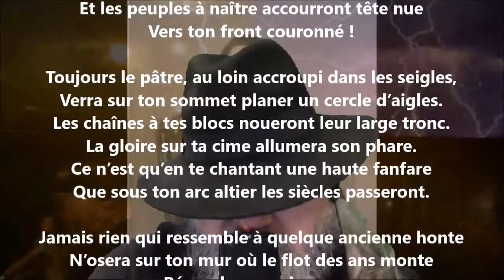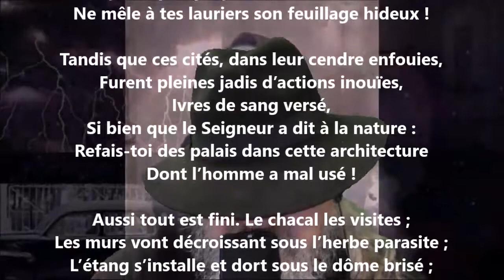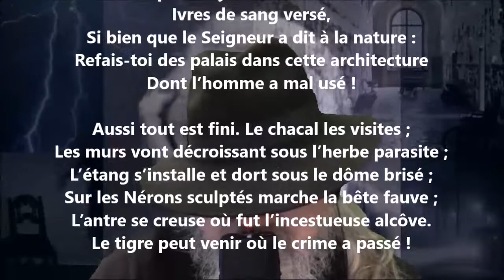À l'Arc de triomphe VII - Victor Hugo lu par Yvon Jean